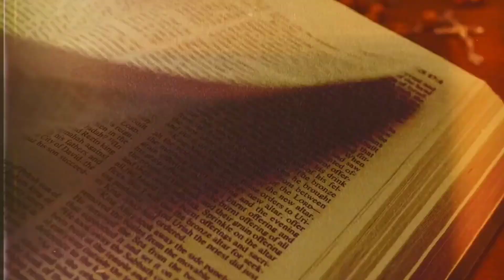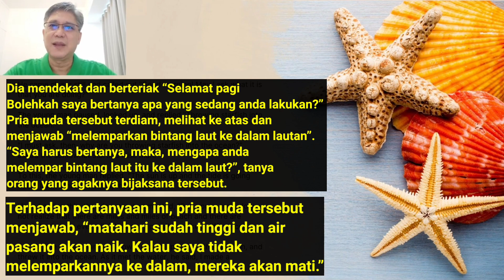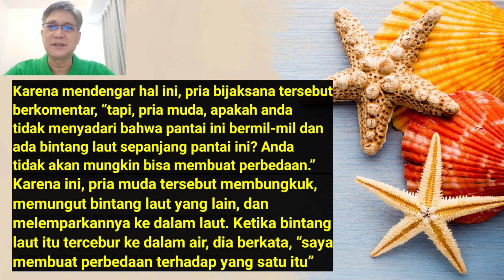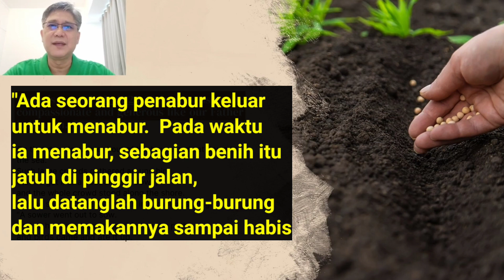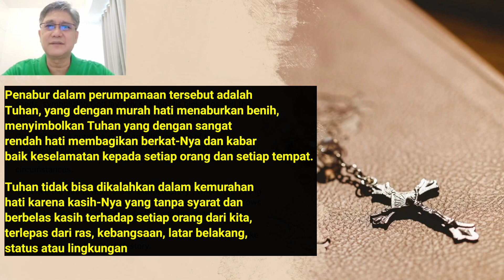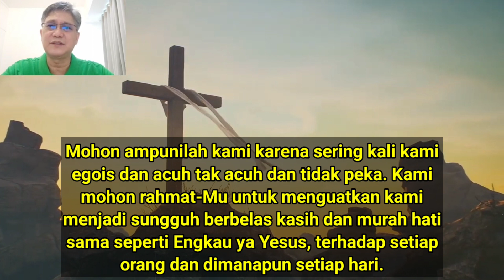Renungan Harian CFC - 16 Juli 2023 (dengan teks Bahasa)